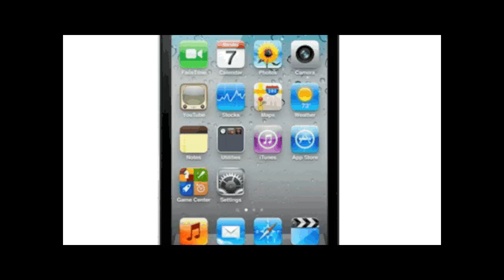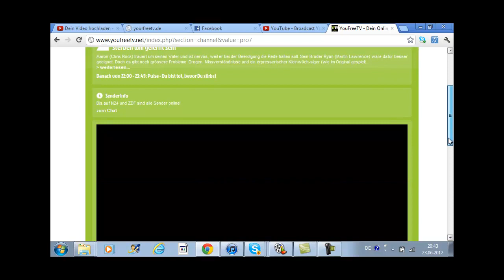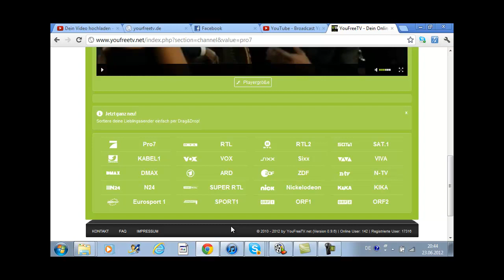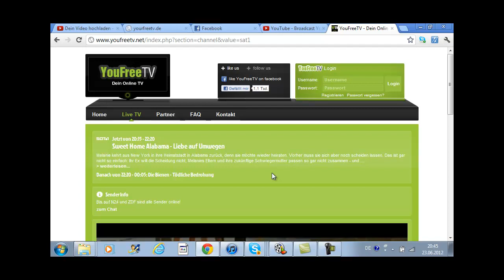liveTV gratis und legal im Internet gucken yourfreetv.net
Hey Leute,

Hier zeige ich euch mal die Seite yourfreeTV.net mit der ihr grtis und lgeal im Internet liveTV gucken könnt

und abbonieren nicht vergessen

danke